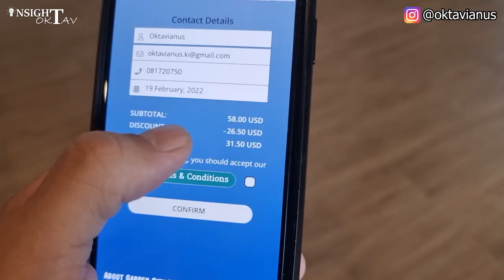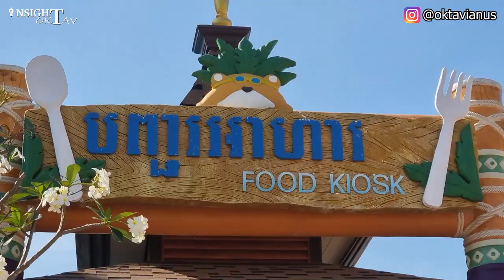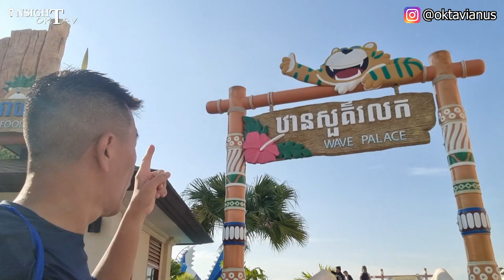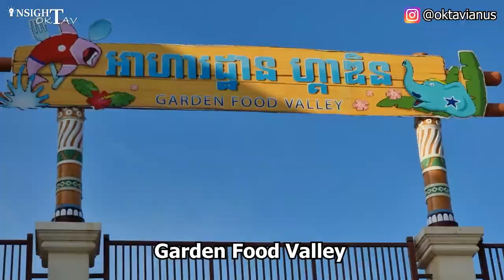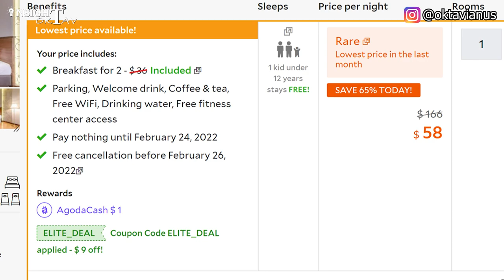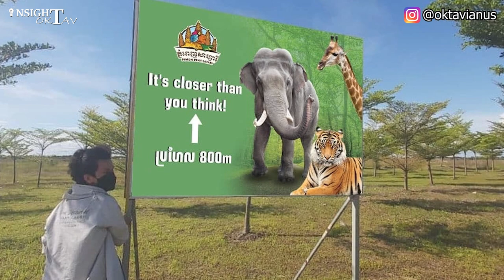Garden City Water Park, Tempat Wisata Di Phnom Penh Kamboja 2022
Garden City Water Park Phnom Penh Kamboja 2022 ini dibuka sejak tgl 17 Agustus 2020. Milik perusahaan konglomerasi local Kamboja, Ly Yong Phat. Lokasinya persis di sebelah kompleks olahraga Morodok Techo National Stadium. Berjarak sekitar 21.6 Kilometer atau 30 menit dari pusat kota Phnom Penh ke arah utara.

Silahkan disimak detailnya lebih lanjut. Hanya di channel Insight Oktav. Cerita dan insight dari Negara Kamboja. Semoga bermanfaat dan memberikan insight baru.

Video Chapters:
0:00 Water Park Terbesar Di Kamboja 2022
1:08 Tiket Masuk Garden City
2:37 Edwin Water Kingdom
4:28 Wave Palace
5:50 Kids Paradise
7:06 Sungai Mekong Buatan
9:00 Flow Rider